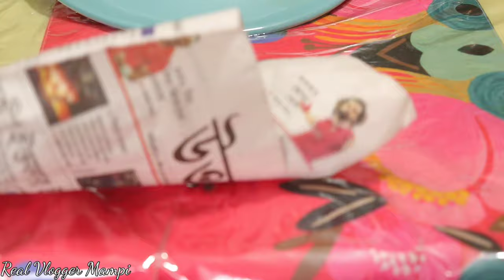Arrange Marriage নাকি Love Marriage ♥️ কিভাবে বিয়ে আমাদের।।বরের সঙ্গে একতরফা ঝগড়া,🤣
Good Morning all my dear friends, subscribers & well-wishers, hope you all are doing well. Motivational vlogs I like most to share with you guys.
                  💗 We all love to watch motivational vlogs and very I do follow this type of motivational vlogs along with day-to-day household workings. Hope you guys like this today's vlog.
Thank you so much one again,

Title :- Arrange Marriage নাকি Love Marriage ♥️ কিভাবে বিয়ে আমাদের।।বরের সঙ্গে একতরফা ঝগড়া,🤣

Links of the products which I used in my vlogs 👇🏻
🔶Clay Craft Bone China Cane Big Carpet Milk Mug, 450Ml, Multicolor
🔶Clay Craft Cane Small Carpet Bone China Milk Mug, 350 ml, Multicolour (MM-CANESMALL-S305)

🔶A.P HANDLOOM Cotton Ambi Printed 5 Seater Paisley Sofa Cover with 6 Arm (Set of 12 Pc, Brown, Coffee, Dark Brown)

🔶 Net ZIP Lock Bag for for Vegetables and Fruits
🔶JRM's 24 Grid Egg Storage Box Egg Refrigerator Storage Tray
🔶VOLTURI Fridge Storage Boxes (Pack of 5), Fridge Organizer with Removable Drain Plate Tray Keeps Fruits, Vegetables, Meat, Fish Fresh Longer 1500 ML
🔶DDecora Set of 4 Adjustable Refrigerator Storage Basket
🔶COINCE Kitchen Food Container Small Storage Box Fridge & Freezer Storage Box
🔶WISDOM™ White Glossy Vinyl Decorative for Cabinets Countertops Kitchen Shelves Liner Self Adhesive Film Peel and Stick Waterproof Removable Wallpaper
🔶Larah by BOROSIL Opalware Glass Solid Bowl with Lid - 750ml, Set of 2, White
🔶Toughened Glass Mixing Bowl , 1000 ml
🔶Nirlon Ceramic Non-Stick Aluminium Induction Friendly Cooking Kadhai,3.1 Liter, Orange
🔶 Amazon Brand - Solimo Jasmine Zest 144 TC 100% Cotton Double Bedsheet with 2 Pillow Covers, Red
🔶SAF Set of 3 Hexagon Kid's Room Decor Modern Art 6MM MDF UV Textured Home    Decorative
🔶Urooz Macramé Wooden Wall Hanging Shelf
🔶TIED RIBBONS Multicolor Flowers with Mercury Glass Vase for Home Decor Center Table Bedroom Living Room
🔶Feathers Dream Catcher with Lights, Wall Hangings, Crafts, Home Decor, Handmade for Bedroom, Balcony, Garden
🔶SAF Motivational Quotes Digital Reprint Painting (19 x 19 inch) -Set of4
🔶DECORVAIZ Wooden Wall U Rack Shelves White Set of Three Shelves DECORVAIZ Wooden Wall Rack
🔶HOMA DORN Cotton Feel Fabric Digital Printed Double Layered Clover Table Runner
🔶100% Cotton Solid Pattern 6 Seater Rectangle Table Cover Sized, 56x71 inches Yellow
🔶2-Tier Standing Storage Organizer white Bottle Shelf Holder Rack make in BHARAT
🔶MR Products Plastic Easy Flow Cereal Dispenser Storage Box Jar Food Rice Pasta Pulses Square Containers with Lid
🔶Bone China Cane Big Carpet Milk Mug, 450Ml, Multicolor
🔶RK Glass Tealight Candle Holder
🔶A TRENDY HANDICRAFTS 10 Dia Copper Plated Metal and Glass Round Decorative Cutting Tray Scratch-Resistant Mirror